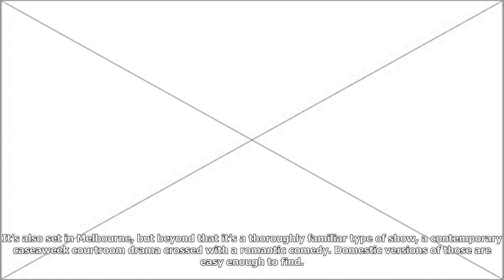Review: ‘newton’s law,’ a comic (and australian) ‘good wife’